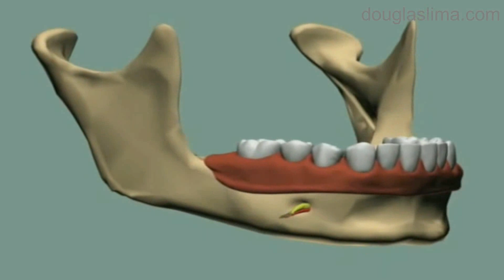Uma prótese total (dentadura) pode impedir a perda óssea?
PARA SABER COMO AGENDAR COM DR DOUGLAS CLIQUE AQUI ABAIXO:
PARA FALAR DIRETAMENTE COM DR DOUGLAS, CLIQUE ABAIXO:
MEUS SERVIÇOS ON LINE PARA VOCÊ